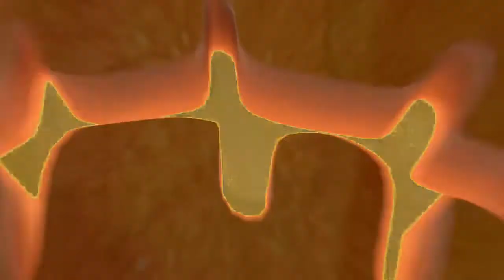UN LOC0 SUELTO EN HALLOWEEN 2019 👻